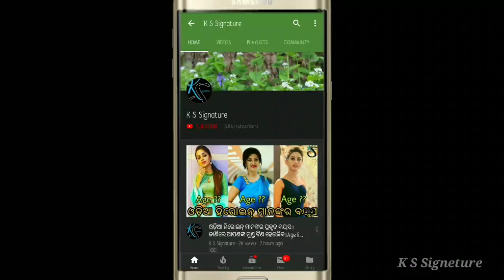ଆପଣଙ୍କ ପ୍ରିୟ ଧାରାବାହିକ ମୁଁ ବି ଅର୍ଦ୍ଧାଙ୍ଗିନୀ ର ସମସ୍ତ କଳାକାର ମାନଙ୍କର ପ୍ରକୃତ ପ୍ରେମ।।ଦେଖନ୍ତୁ ପୁରା ଭିଡିଓ।